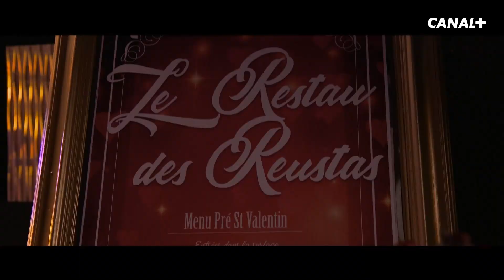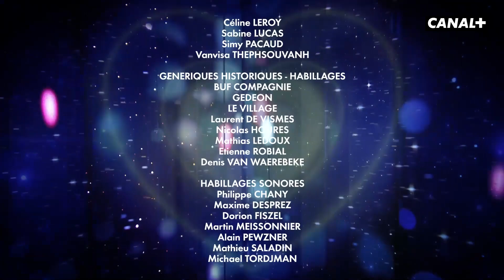Spécial C'EST BEAU L'AMOUR - PARTIE 1 - Les Guignols - CANAL+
Les papillons dans le ventre, l'explosion des sentiments et même les divorces ont rythmés la vie de nos célèbres marionnettes ! Place à la première partie consacrée à l'amour chez nos politiques et les acteurs !